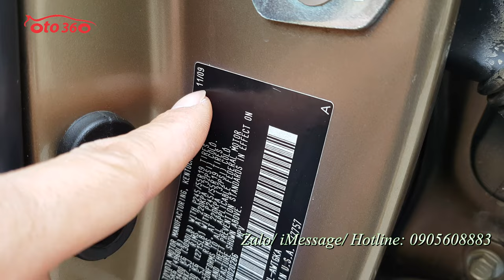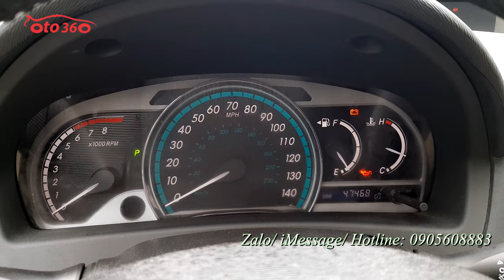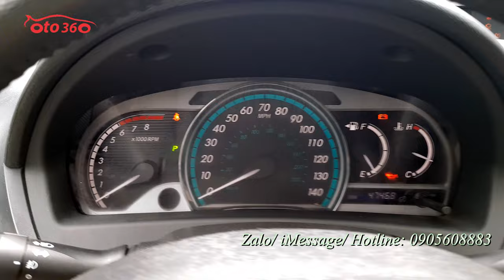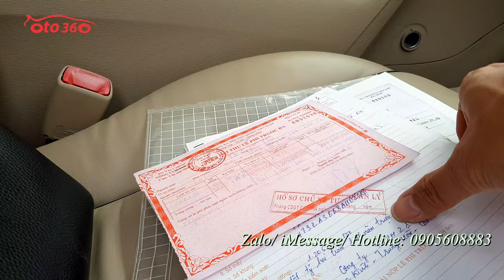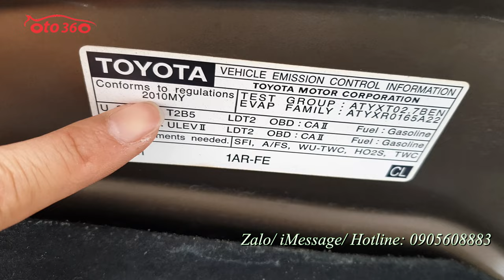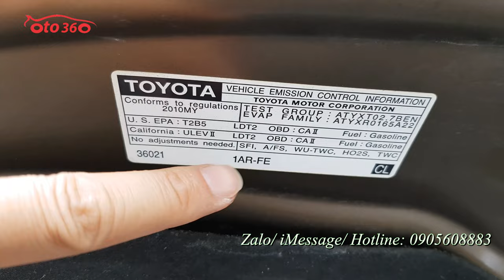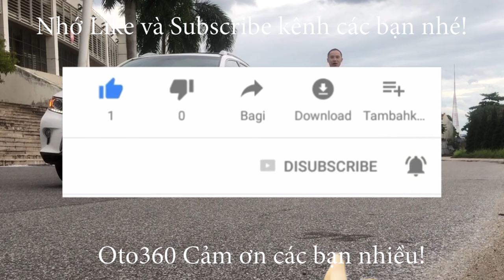Bán chiếc xe Toyota Venza 2010 nhập Mỹ tên tư nhân, biển Hà Nội, 1 chủ từ đầu chạy đúng 4,7 vạn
Bán xe Toyota Venza 2.7 model 2010 nhập Mỹ. bản full option đăng ký tháng 4/2010 tên tư nhân, biển Hà Nội, 1 chủ từ đầu. xe mới chạy 47000 mile. Xe rất mới, dàn lốp theo xe còn nguyên, lốp sơ cua mới tinh chưa hạ.
Xe được trang bị động cơ xăng 2.7 L hộp số tự động. là bản full nên xe đầy đủ đồ: Khoá thông minh khởi động bằng nút Stas/Stop, nội thất da cao cấp, 2 ghế trước chỉnh điện, có sấy ghế, vô lăng tích hợp các phím điều khiển, Bluetooth, ga tự động (Cruicontro) điều hoà tự động, 2 vùng độc lập, đầu CD 6 đĩa, màn hình Navigation, camera lùi,  sấy gương, loa JBL, cửa nóc, cửa panorama, cửa gió điều hoà cho hàng ghế phía sau, cốp điện, cảnh báo áp suất lốp, đèn pha bi xenon, cảm biến đèn pha, cốp điện... Và nhiều option khác.
Xe rất đẹp, nội thất rất mới, máy móc nguyên bản đảm bảo xem xe ưng ngay.